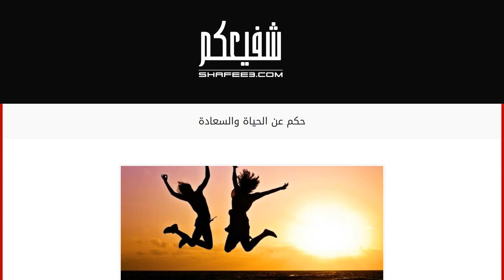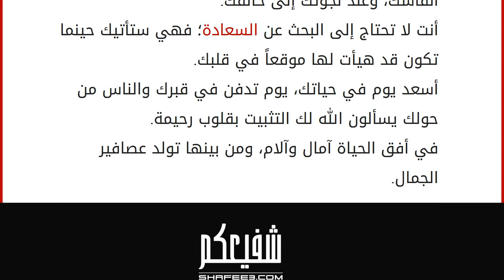حكم عن الحياة والسعادة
إقراألمقال كاملا :
الحياة والسعادة
الحياة تشبه البحر لا تدري ما ستمر به من خلالها، وكذلك البحر لا تدري ما ستجده كلما تعمقت فيه؛ فإذا كان الإنسان سعيداً، ومتفائلاً عاش حياة سعيدة، وأسعد من حوله. أجمل الحكم في الحياة والسعادة؛ تجدونها في هذا المقال. حكم عن الحياة والسعادة
حينما تكون روحك جميلة تستطيع أن ترى الكون بأسره جميلاً، فلو تلفّت حولك، ونظرت إلى نفسك؛ لرأيت أسرار الفرح، ومفاتيح السعادة بيدك، ولكنّك غافل عنها، فكثير منا لا يدرك أنّه في سعادة، إلا حينما يفقدها، أو يفقد أسبابها، وفي حقيقة الأمر نحن الذين بإرادتنا نستطيع أن نحيل حياتنا إلى أفراح، أو إلى أحزان، وآلام.
لا يستطيع أحد ركوب ظهرك، إلّا إذا كنت منحنياً. من جار على صباه؛ جارت عليه شيخوخته.
الحياة حقل تجارب، ننيرها بالفكر الجيد، وحكم أجدادنا، وخبرتهم في الحياة.
الحياة كالبيانو هناك أصابع بيضاء، وهي السّعادة، وهناك أصابع سوداء، وهي الحزن، ولكن تأكّد